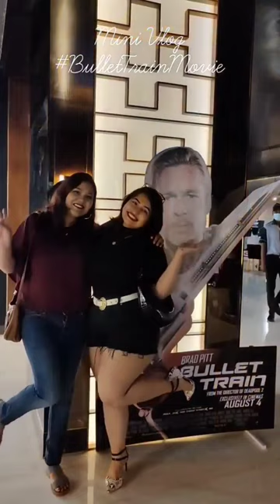Bullet Train Film Review | Read Caption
Had a great time experiencing this gem of a film - Bullet Train !

Interesting characters, brilliant plot and such unexpected twists. Brad Pitt at his best, Joey King was brilliant as always, Brian Tyree and Aaron Taylor killed it with their sarcasm and ofcourse Andrew Koji was awesome.

Releasing on Aug 4th, 2022, this film deserves all your attention and time ! Don't miss to experience it at the theatres.